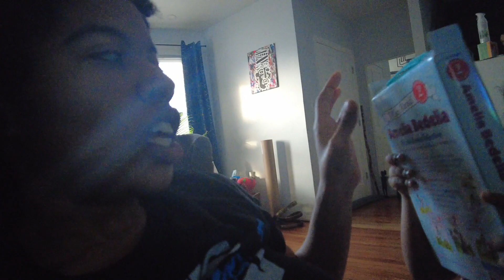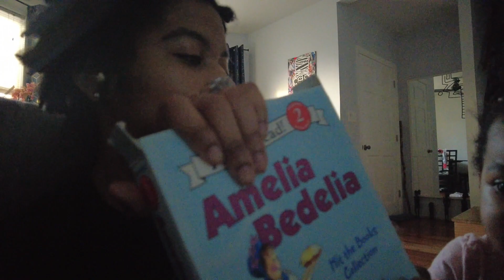DAY IN MY LIFE: BABYGIRL FIRST LIGHT UP SHOES & QUICK RANT!